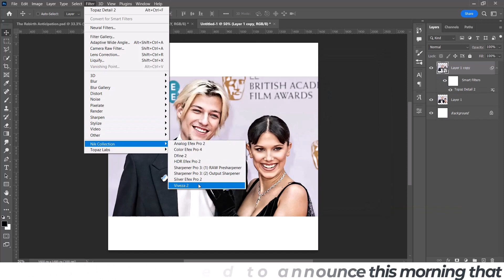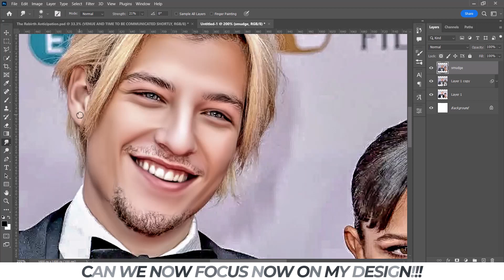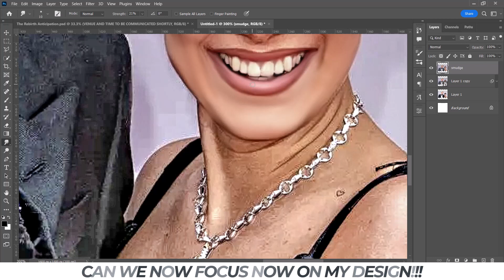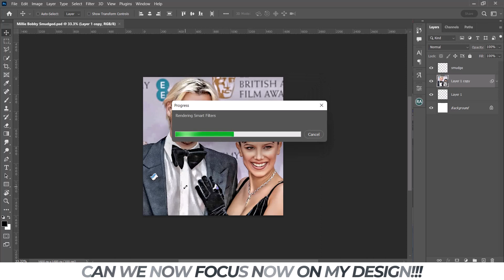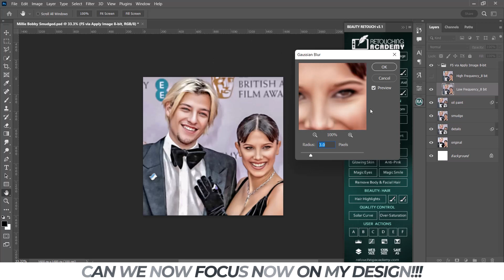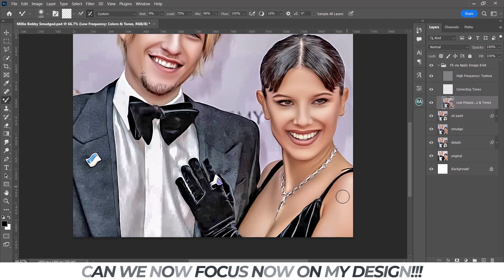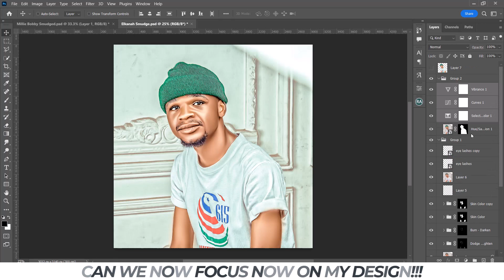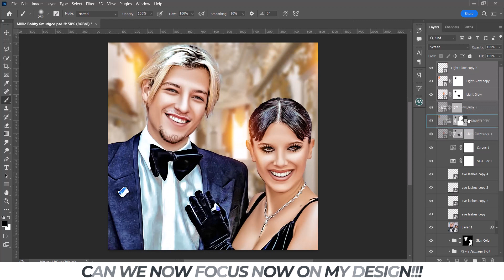Millie Bobby Brown Engaged | Watch My Digital Painting Of Her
Millie Bobby Brown, 19, and Jake Bongiovi, 20, are engaged, WATCH my digital painting of the two love birds.

In a heartwarming post, the Stranger Things actor confirmed the happy news with an adorable black and white photograph showing her cradling her beau. She penned in the caption: "I've loved you three summers now, honey, I want 'em all," adding a white heart emoji.